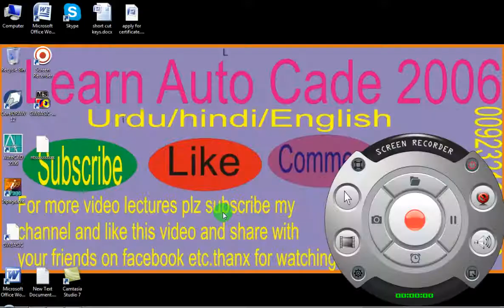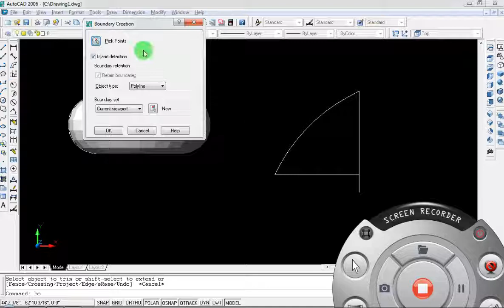AutoCAD Revolve Command in urdu Revolve Command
AutoCAD Revolve command
2D command